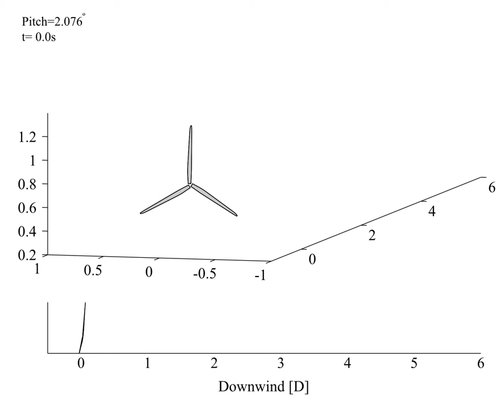Wake simulation of NREL 5-MW Turbine on pitching ITI Energy barge in 6m/s winds